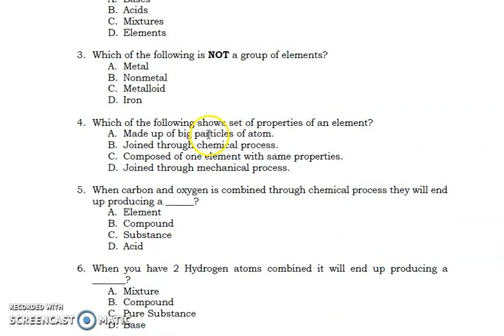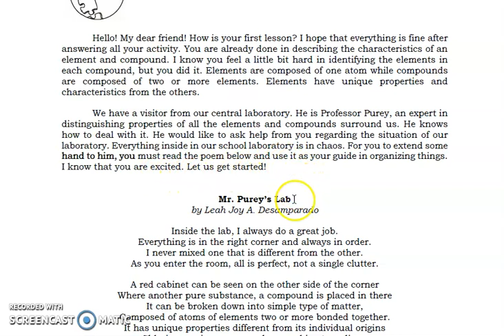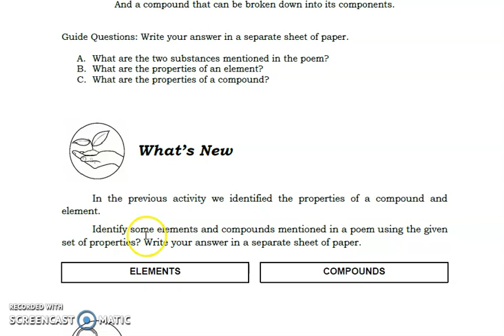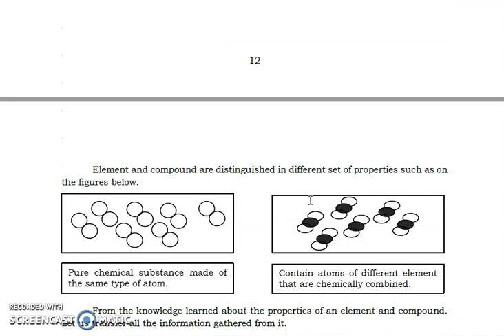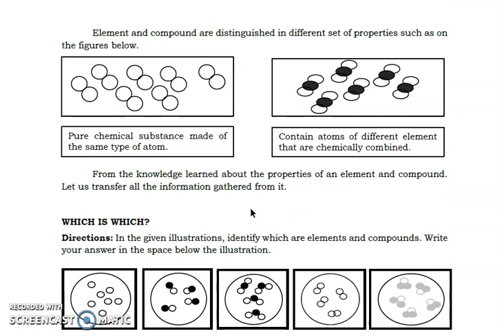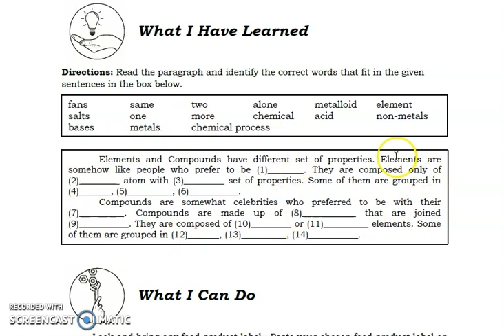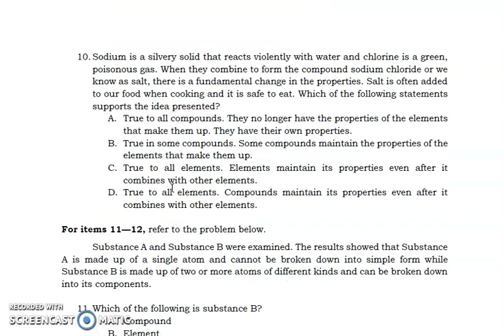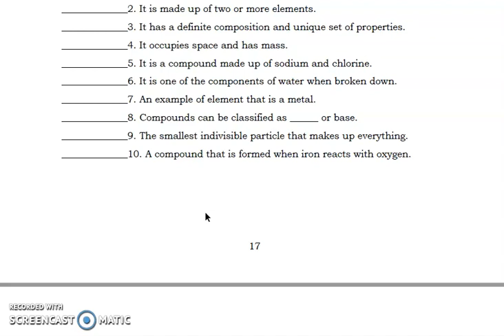SCIENCE 7 Quarter 1 Module 2 Lesson 2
PROPERTIES OF ELEMENTS AND COMPOUNDS